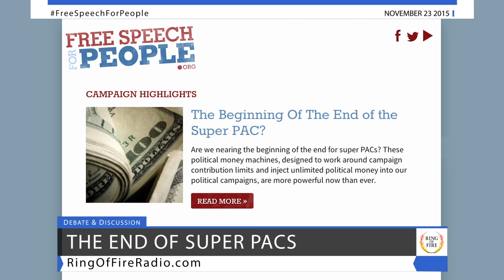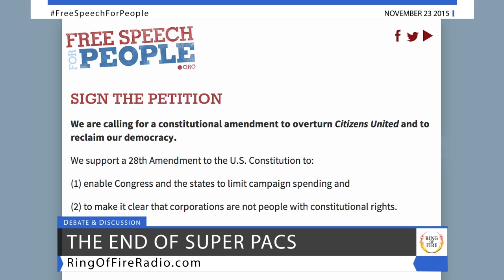Could The Era of the Super PAC Be Coming To An End? - The Ring Of Fire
Next year’s presidential elections are going to set records for the amount of money spent on U.S. politics, and that’s all thanks to Super PACs. But with all of the focus on the corrupting influence of money in politics, and polls showing that most Americans oppose big money in elections, could the era of Super PACs be at an end?

Ring of Fire’s Farron Cousins discusses this with John Bonifaz, co-founder of Free Speech for People in Washington, D.C.